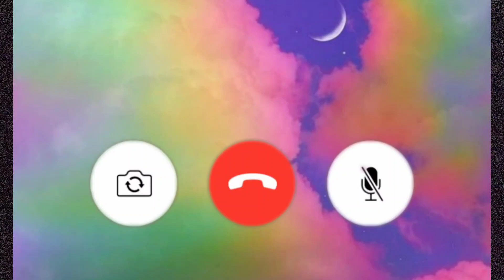Raised by wolves🐺💸 Virgo October 2020 Psychic Predictions || Lord Scorpio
Please be advise that YouTube is illegally audio remixing my videos and using cutting sounds. There was no cutting in the video of any sorts and the tarot in the beginning of the video is fake. They added to make it seem like I'm involved in murder when I'm not. I have audio remixing off yet I have no control of illegal tampering of audio which is becoming an issue. My voice will deliberately project louder because they're turning up the volume, or remixed to sound Caucasian.